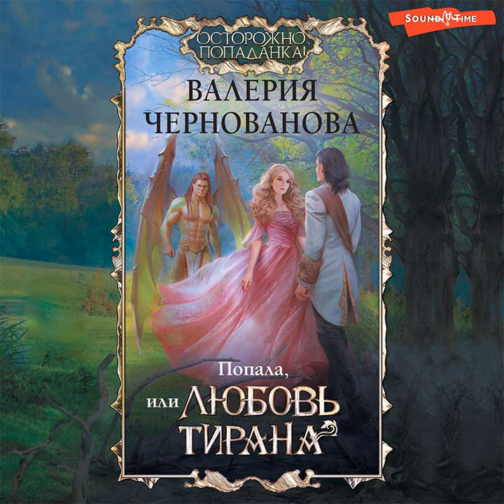Валерия Чернованова – Попала, или Любовь тирана. [Аудиокнига]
Аудиокнига Попала, или Любовь тирана Валерии Черновановой – слушать онлайн.
Автор: Валерия Чернованова.
Жанр: любовное фэнтези
Дата выхода на ЛитРес: 21 июля 2023
Дата написания: 2023
Чтец: Агния Егошина
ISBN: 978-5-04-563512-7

Описание: Долгожданное продолжение фэнтези-цикла о попаданке в волшебном мире! Отправляясь в гости к презренным, я надеялась отыскать дорогу на Землю, но судьба – а может, высшие силы – внесла в мой план свои коррективы. Я стала прежней Даниэлой и теперь должна вернуться обратно – к Редфриту Галеано. К королю, от которого зависит будущее и Треалеса, и Средиземья. К мужчине, к которому рвется моя душа. К тому, о ком не может забыть мое сердце.